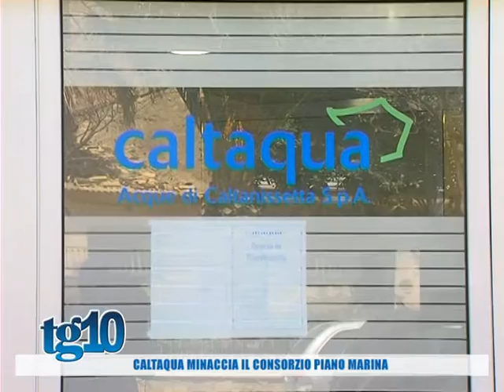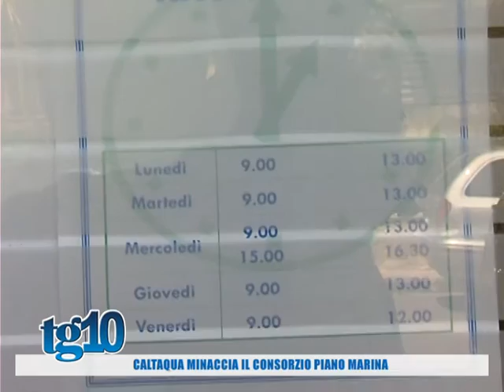Caltaqua minaccia il consorzio Piano Marina